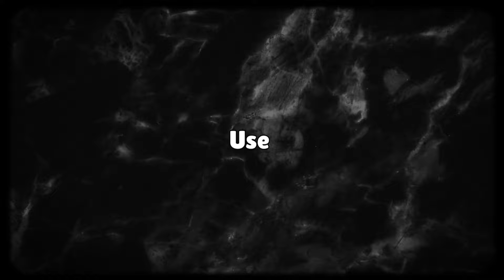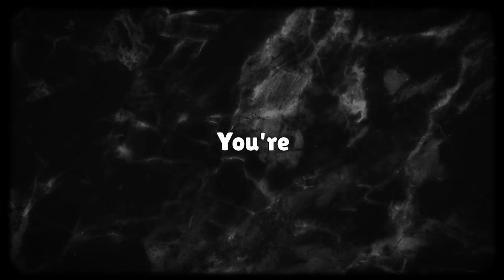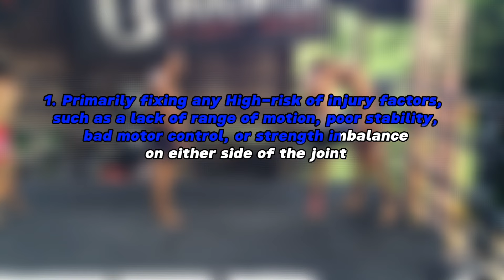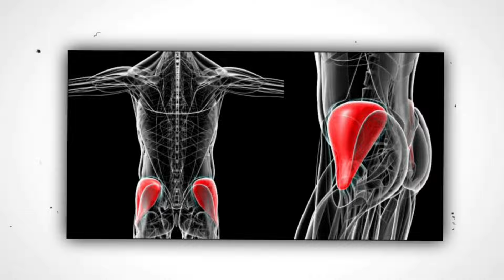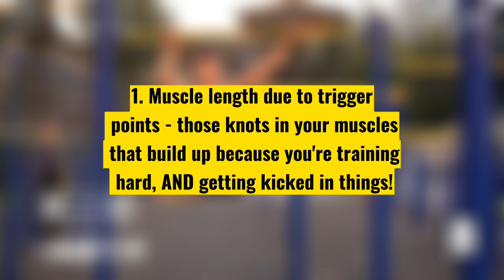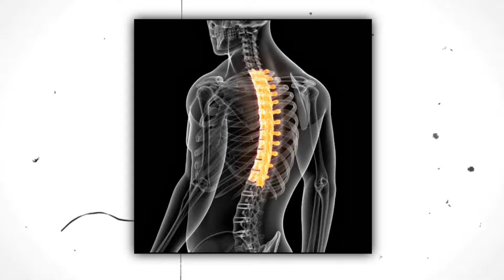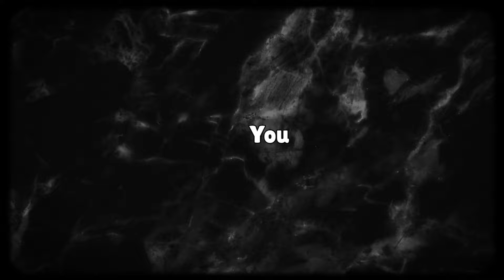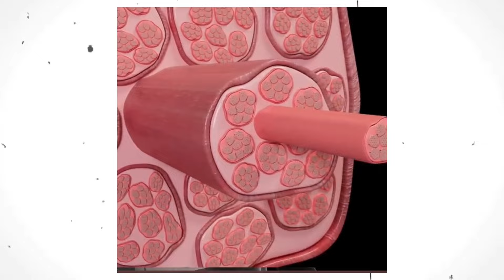Why Strength & Conditioning matters for Fighters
0:00     --     The Role of S&C in Muay Thai

2:47    ---     Why you should start Strength and Conditioning

9:29    ---      Training For Mobility / Flexibility

14:27 Training for Fight Performance: Strength vs Power vs Speed

19:36 Training Strength, Power, & Speed, In The Same Session

Muay Thai training outfit

RDX Boxing Gloves Men Women

RDX Gel Boxing Hand Wraps Inner Gloves Men Women

RDX MMA Shorts for Training & Kickboxing

Venum Classic Muay Thai Shorts

RDX Shin Guards Kickboxing Muay Thai

Venum Challenger Mouthguard